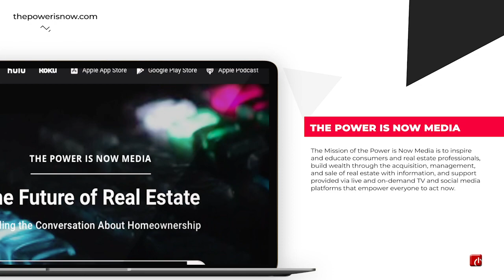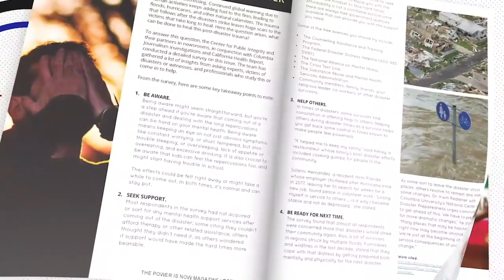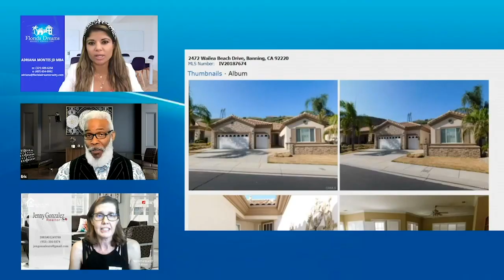Special Announcement: Homebuyers Town Hall Corona